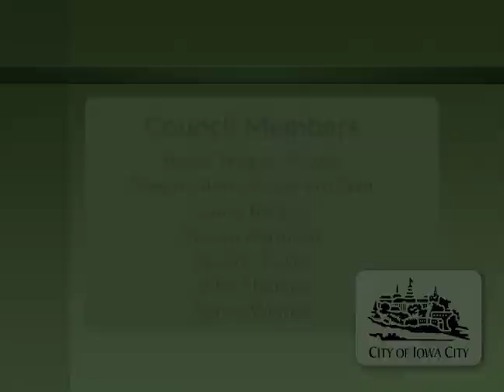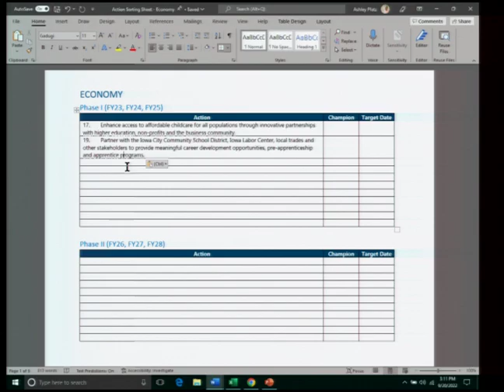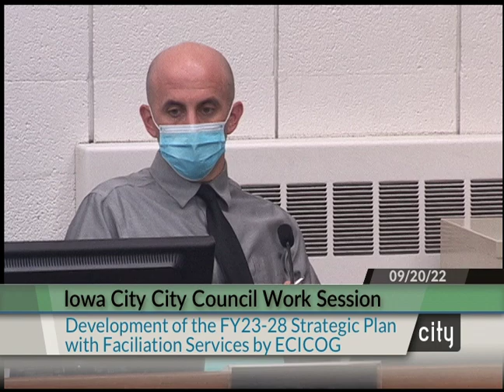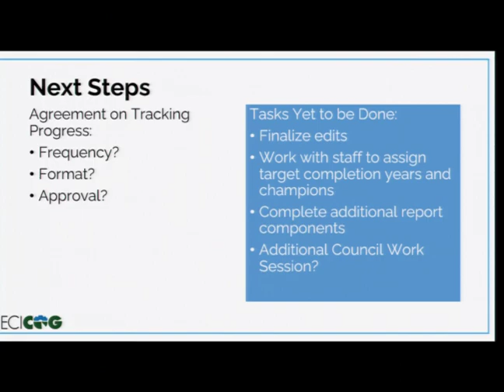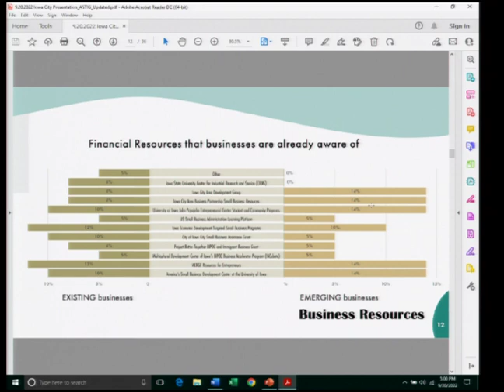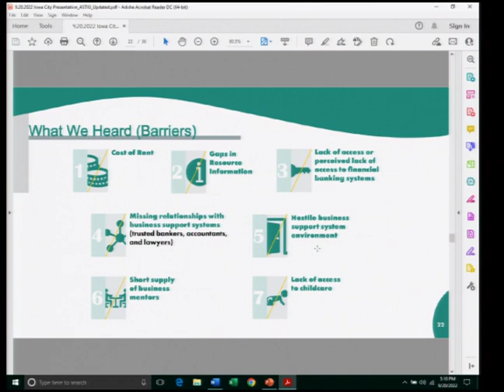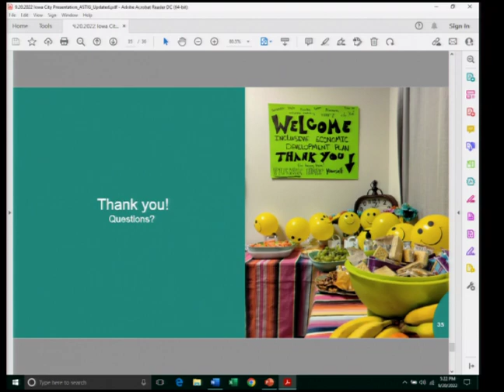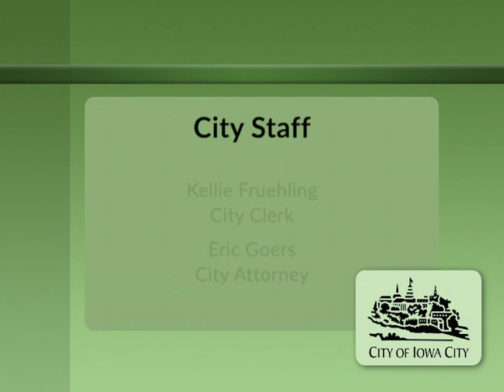Iowa City City Council Work Session of September 20, 2022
Coverage of the Iowa City City Council work session of September 20, 2022.   Indexing is below and on our

0:00:00  Intro
0:00:30  Development of the FY23-28 City of Iowa City Strategic Plan with Facilitation Services Provided by the East Central Iowa Council of Governments (ECICOG)
1:44:00  University of Iowa Student Government (USG) Updates
1:44:35  Presentation of the Inclusive Development Plan for Johnson County
2:31:25  Clarification of Agenda Items
2:31:45  Information Packet Discussion